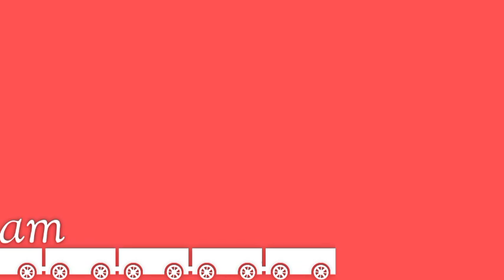NIDA_YAYA_SADAM_PART_2 ( LABARI MAIBANDARIYA )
Barka da zuwa wannan Tasha tamu Mai Albarka Kumana share domin taimakamana Awannar tafiya.

Shirye Shirye mu
*Labaran Hausa
*Hausa film
*Wakokin Hausa
*Hausa Comedy
*Hausa Novels
*Hausa Series
*Labaran Siyasa
*Labaran Al'Ajabi
*Hausa tiktok
*Da Sauran su

Muna Talla Afarashi Mairahusa Cikin Harshen Hausa,

Muna Wakokin Buki ko Suna Harda Na Siyasa

Muna Zuwa Taro Domin Nisha Dantarwa Da Wasannin Hausa drama.